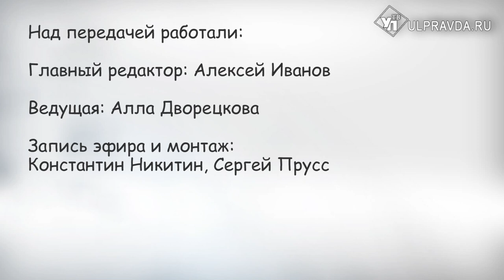О мелочах из жизни Социальные сети Выпуск от 26 11 2019 12+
Каковы их плюсы и минусы? Как уберечь себя от опасностей, которые предостерегают там?
Об этом и многом другом смотрите в видео.